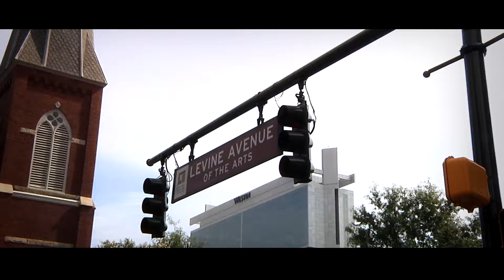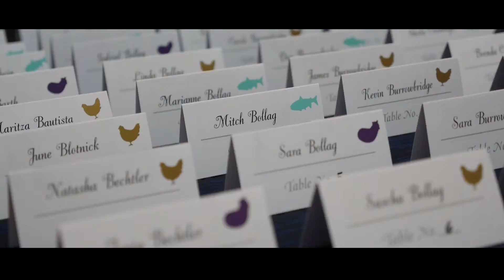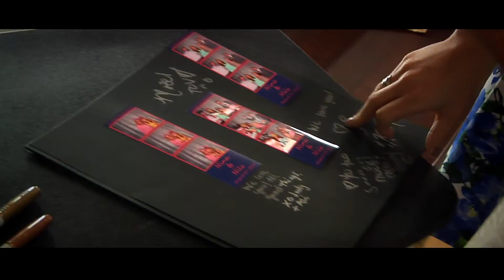Nils and Nina's Wedding Highlights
8.29.15
The Mint Museum Uptown